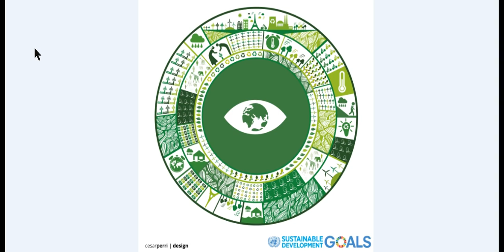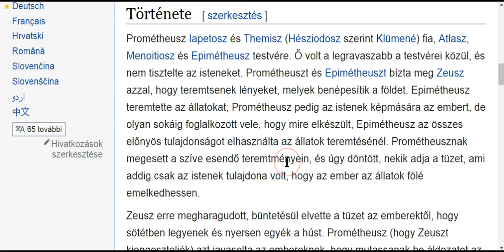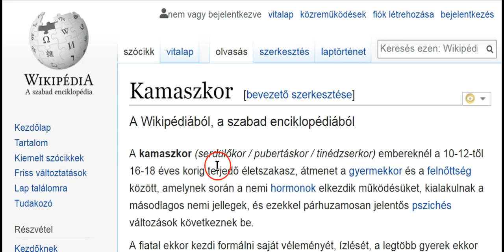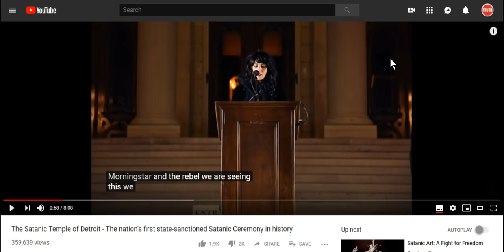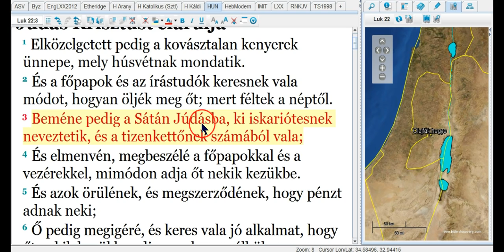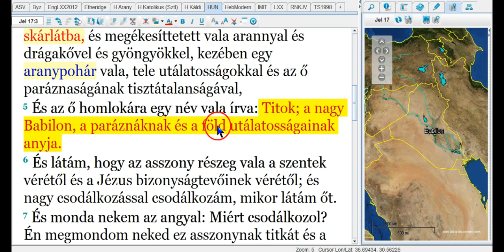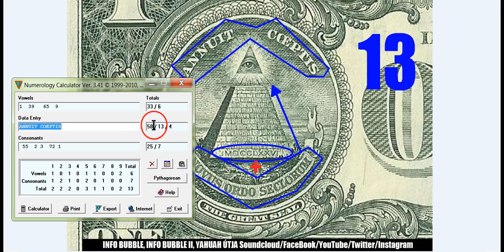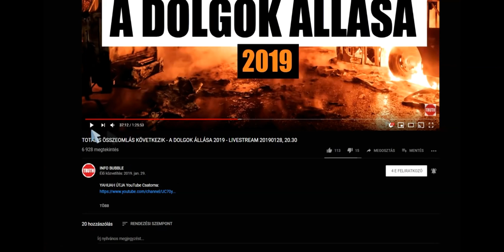A 13-as Szám Jelentése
2 Mózes 24Hungarian Károli (KAR)

24 És monda Mózesnek: Jõjj fel  YAHUAHhoz te és Áron, Nádáb és Abihu, és az Izráel vénei közül hetvenen, és hajtsátok meg magatokat [elõtte] távolról.
2 És csak Mózes közeledjék  YAHUAHhoz, amazok pedig ne közeledjenek, és a nép se jõjjön fel vele.
3 Elméne azért Mózes, és elbeszélé a népnek  YAHUAH minden beszédét és minden rendelését; az egész nép pedig egyezõ szóval felele, mondván: Mindazokat a dolgokat, a melyeket  YAHUAH parancsolt, megcselekeszszük.
4 Mózes pedig felírá  YAHUAHnak minden beszédét, és felkele reggel és oltárt építe a hegy alatt, és tizenkét oszlopot, az Izráel tizenkét nemzetsége szerint.
5 Azután elküldé az Izráel fiainak ifjait, és áldozának égõ áldozatokat, és hálaáldozatul tulkokat ölének  YAHUAHnak.
6 Mózes pedig vevé a vérnek felét, és tölté a medenczékbe: a vérnek másik felét pedig az oltárra hinté.
7 Azután vevé a szövetség könyvét, és elolvasá a nép hallatára; azok pedig mondának: Mindent megteszünk, a mit  YAHUAH parancsolt, és engedelmeskedünk.
8 Mózes pedig vevé a vért, és ráhinté a népre, és monda: Ímé a szövetségnek vére, melyet  YAHUAH kötött ti veletek, mindama beszédek szerint.
9 Azután felméne Mózes és Áron, Nádáb és Abihu, és az Izráel vénei közül hetvenen;
10 És láták az Izráel Hatalmasságát, és annak lábai alatt valami zafir fényû tárgy vala, és olyan tiszta, mint maga az ég.
11 És Izráel fiainak [e] választottjaira nem bocsátá kezét: jóllehet látták ELOHIMt, mindazáltal ettek és ittak is.
12 És szóla  YAHUAH Mózesnek: Jõjj fel én hozzám a hegyre és maradj ott. És átadom néked a kõtáblákat, és a törvényt és a parancsolatot, a melyeket írtam, hogy azokra megtaníttassanak.
13 Felkele azért Mózes és az õ szolgája Józsué, és felméne Mózes ELOHIM hegyére.
14 A véneknek pedig monda: Várjatok itt reánk, míg visszatérünk hozzátok: Ímé Áron és Húr veletek [vannak]; a kinek valami ügye van, õ hozzájok menjen.
15 Akkor felméne Mózes a hegyre; és felhõ borítá el a hegyet.
16 És  YAHUAH dicsõsége szálla alá a Sinai hegyre, és felhõ borítá azt hat napon át; a hetedik napon pedig szólítá Mózest a felhõ közepébõl.
17  YAHUAH dicsõségének jelensége pedig olyan vala az Izráel fiainak szeme elõtt, mint emésztõ tûz, a hegy tetején.
18 És beméne Mózes a felhõ közepébe, és felméne a hegyre, és negyven nap és negyven éjjel vala Mózes a hegyen.